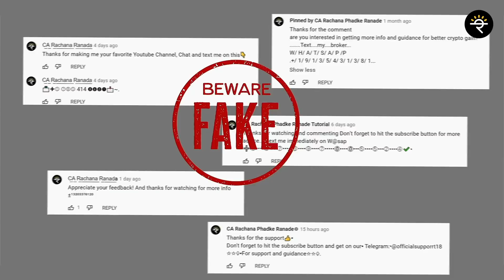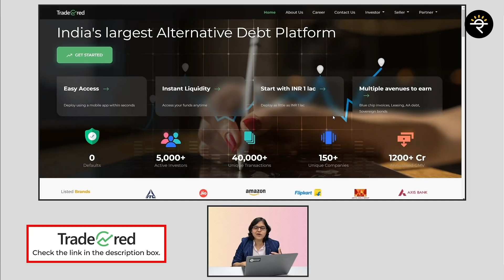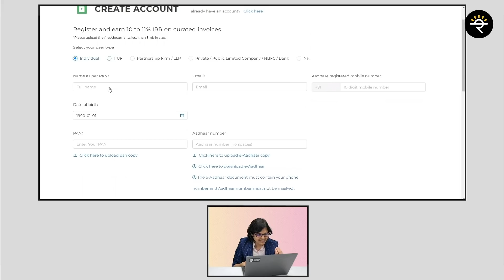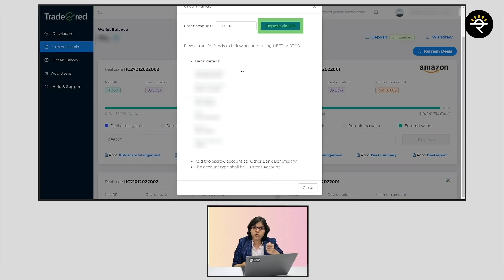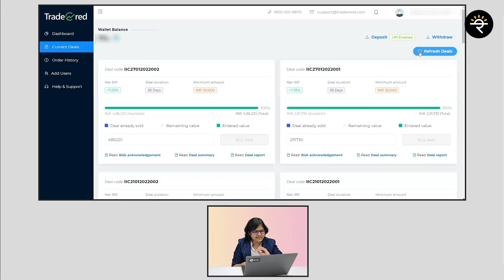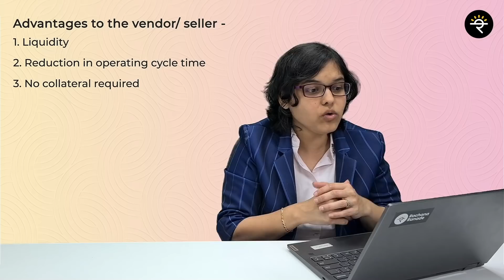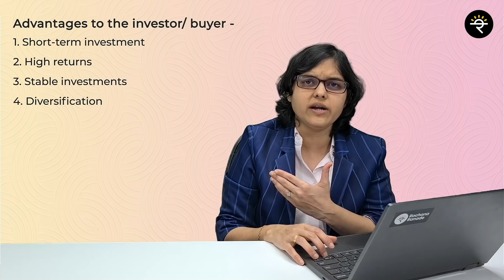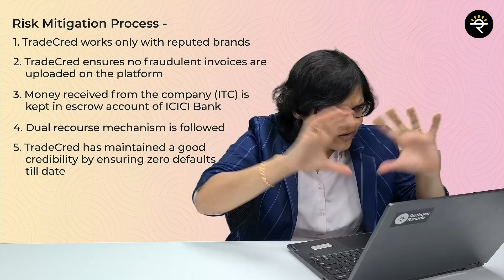What is Invoice Discounting? | Low Risk High Return Investments | CA Rachana Ranade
After a long time we are having a concept based video on our channel. In this video we shall discuss the concept of Invoice discounting. Invoice discounting is a very useful concept especially for small businesses. It is a method with help of which the small business owners can fulfil the working capital requirements of their business.

00:00 – Start
01:01 – What is Bill Discounting or Invoice Discounting?
05:30 – How can a retail individual investor invest in Invoices?
07:48 – How to open an account on TradeCred?
13:02 – What are the advantages and risks involved in investment in Invoice Discounting?
19:00 – How is investment in Invoice Discounting taxed?